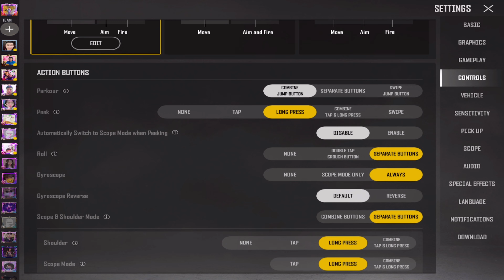5 FINGER CONTROLS, SENSITIVITY AND SETTINGS PUBG NEW STATE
Device: iPad Mini5
Server: Asian
Graphics: Max- Ultra(STANDARD)
Control: 5 Fingers - Gyroscope (Always On)